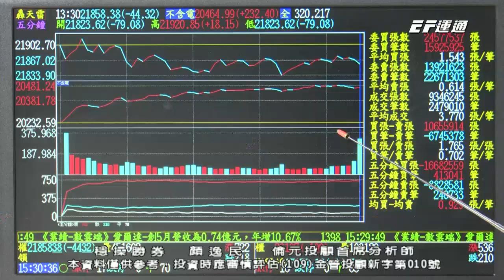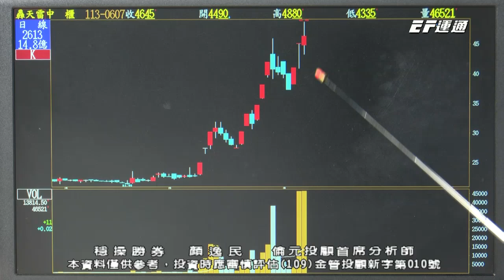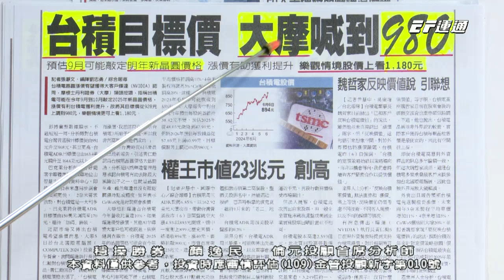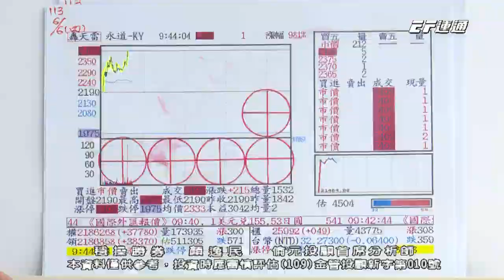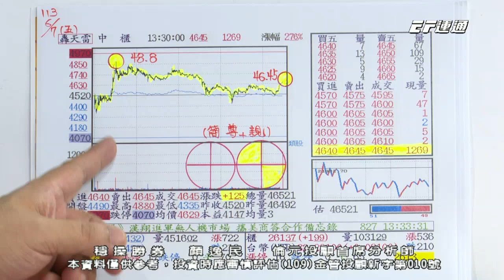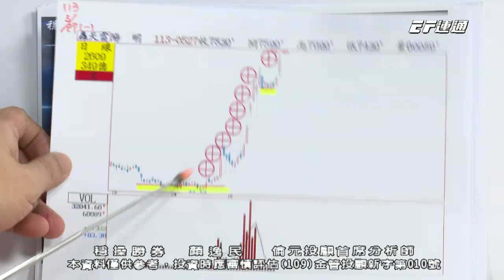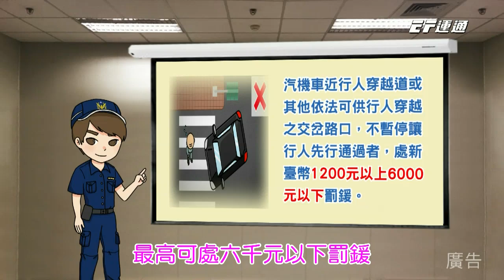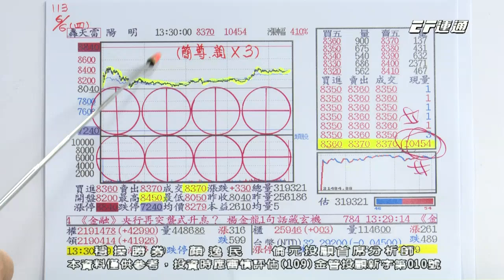【運通財經台／穩操勝券】-20240607-顏逸民